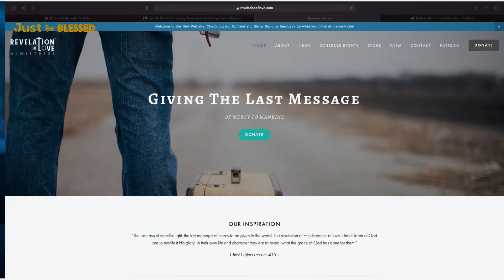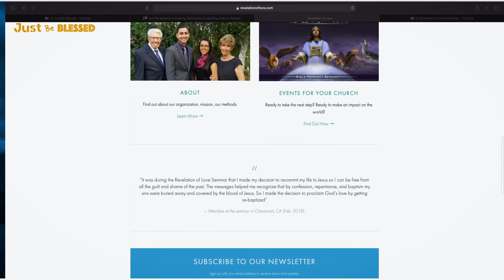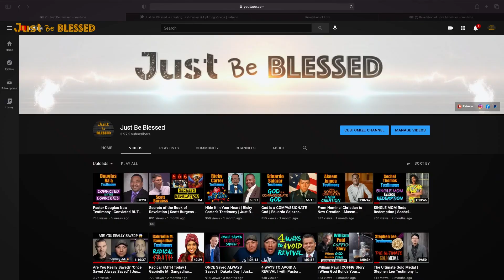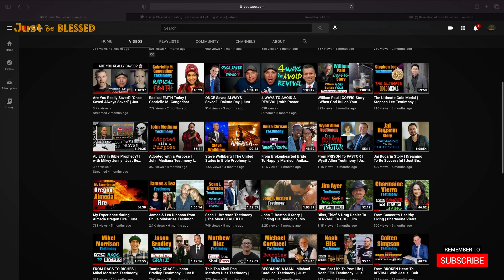RISING Above Abuse | David Machado Testimony | Just Be Blessed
David Machado born and raised in California and grew up in a Christian home.  However, after some unfortunate circumstances that were outside of his control, his childhood life was met with threats of death through drug abuse, a near abduction and a forced addiction to pornography.  As a result of these unfortunate dark experiences David questioned whether God even existed and thus started down a path of partying and trouble-making.  Around his freshman year of college, a friend invited him to hear a former rap artist speak that forever changed his life.

Support Just Be Blessed!

14 days free to go LIVE with Ecamm Live